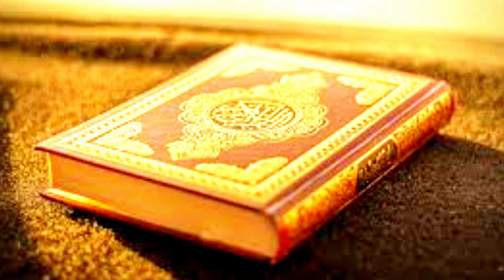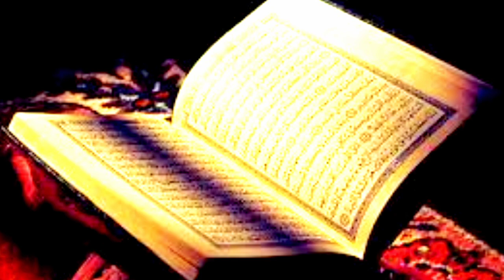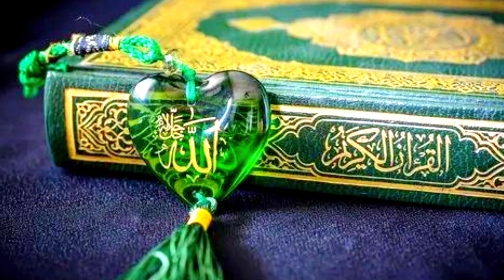Qur'an Kasa Insane Ki Zindghi Badl Dyta ha? ||❤قران کیسے انسان کی زندگی بدل دیتا ہے ؟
Assalam.o.alikum
Well come to the path of Islam.
"The Path of Islam" is a YouTube channel dedicated to exploring the principles, teachings, and practices of Islam. Through insightful videos, it aims to provide viewers with a deeper understanding of Islamic beliefs, rituals, history, and contemporary issues.

From Quranic reflections to discussions on Islamic jurisprudence and spirituality, this channel serves as a valuable resource for Muslims and non-Muslims alike seeking knowledge about Islam. Join us on this journey as we navigate the path towards a better understanding of the beautiful religion of Islam.

"The Path of Islam" is your guide to a comprehensive understanding of Islam. Dive into thought-provoking discussions, Quranic reflections, and practical advice on living a fulfilling Islamic life. Whether you're a beginner seeking clarity or a seasoned follower deepening your knowledge, our channel offers a wealth of content to enlighten and inspire.